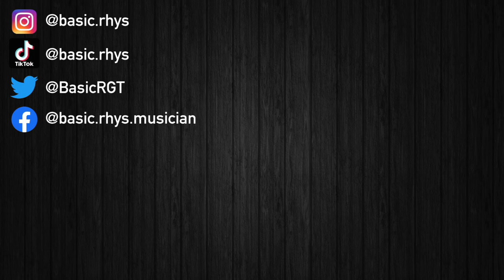My Chemical Romance - Na Na Na (Na Na Na Na Na Na Na Na Na) | Guitar Cover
where are my frerard stans at?

Gear Used:
Gibson Les Paul Jr.
Fender Champion 40w Amp
Ernie Ball Regular Slinky Strings (.010 - .046)